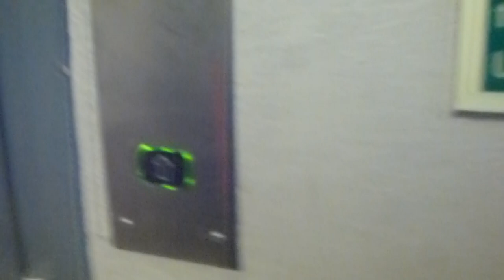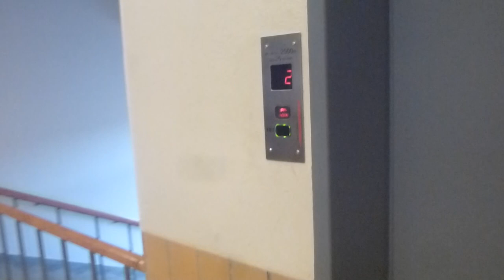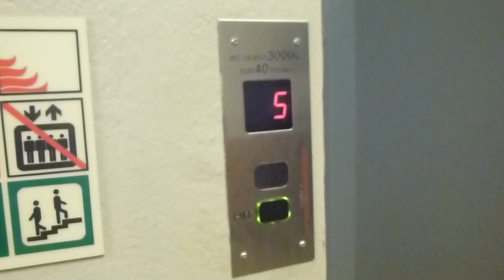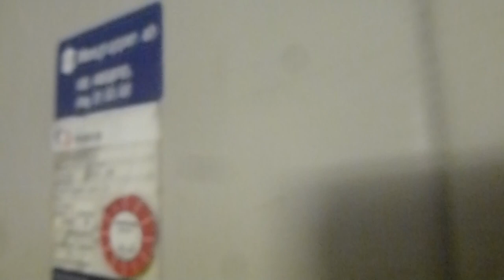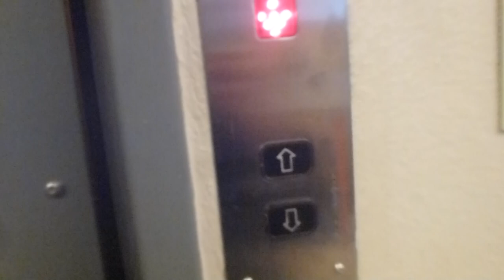3 Old ASEA Freight & Passenger traction elevators, Schindler Mods @ Renstiernas Gata 12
Recorded on: 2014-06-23 with Panasonic HC-V720!